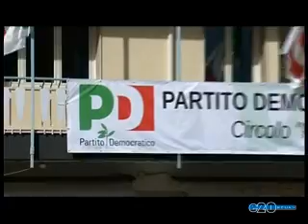CAOS PD, SCONTRO DENARO-LAURETTA